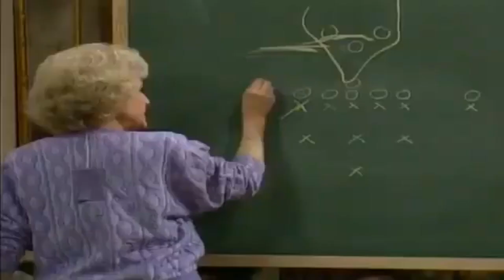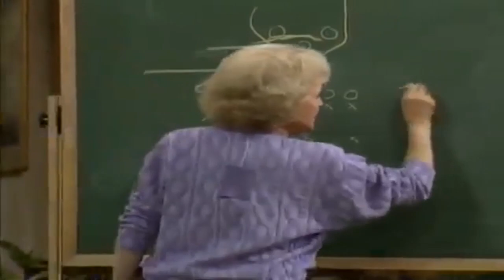The Golden Girls 2022 Ep 0557